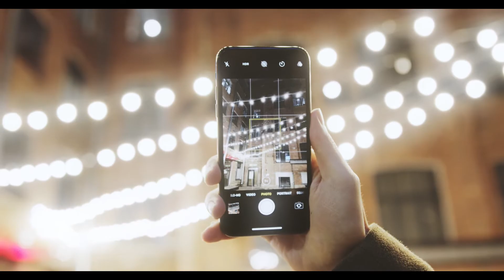PICXELLENCE || ENTRY NO:031 || JINSON JOSE